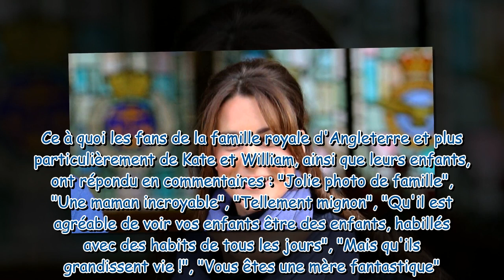Kate Middleton partage une adorable photo avec ses trois enfants perchés dans un arbre pour la fête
Kate Middleton partage une adorable photo avec ses trois enfants perchés dans un arbre pour la fête des mères